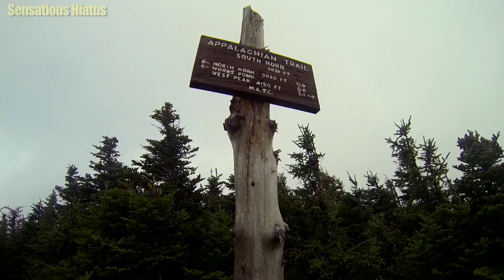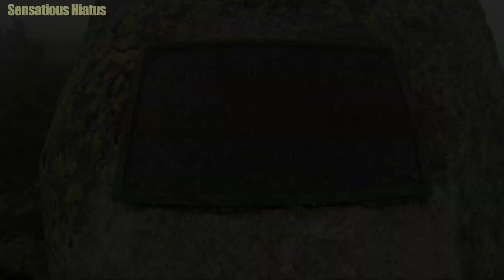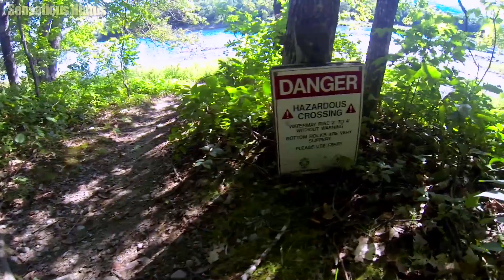Hiking in Maine (AT thru-hike Ep. 23 of 26)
This video is part 23 of a 26-part series depicting my 2015 Appalachian Trail thru-hike.  In this episode, I continue north stopping to do some laundry and shave the beard along the way.  I also head over South Horn and Mt. Bigelow.  I catch a glimpse of beautiful Flagstaff Lake and cross the Kennebec River via the canoe ferry.  I also get some good views from Moxie Bald and then bust my ass fording a small stream.

This video contains footage from around mile 2,000 to 2,058.8.

For those that don't know, the Appalachian Trail is a 2,189.2 (3,523.2 Km) mile-long footpath that runs through 14 U.S. states from Georgia to Maine.  The footage is edited in chronological order based on a direct northbound thru-hike from Springer Mountain to Mt. Katahdin, the trail's two southern and northern termini.